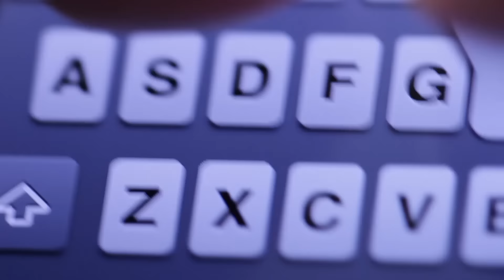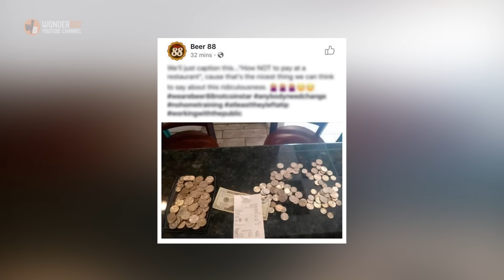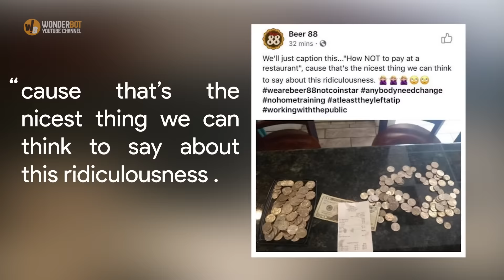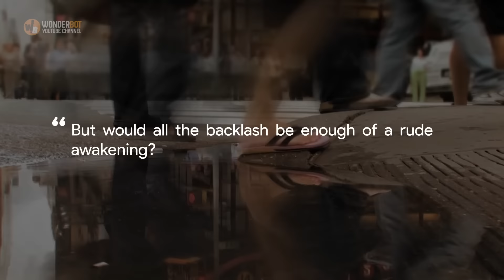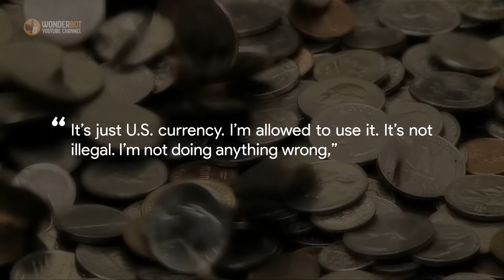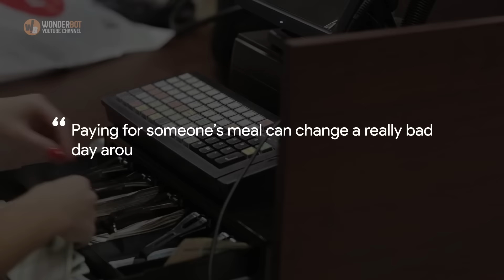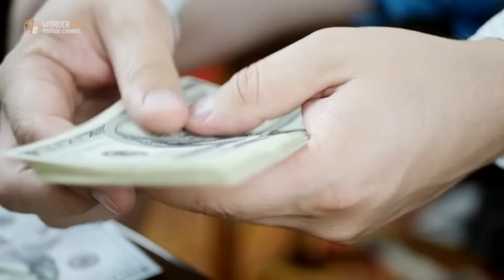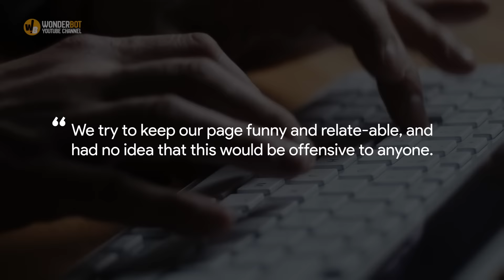Waitress Mocks Boy For Paying In Quarters, But He Gets The Last Laugh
A 17-year-old boy in Virginia, USA was upset and shamed by callous comments that ended up going viral. The young man decided to get back at the woman and the entire restaurant in the best way he knew how.
No one was expecting such an unreal turnaround and she didn’t see it coming. Now the whole world was watching her every move.
As a young person, eating out on your own dime is a luxury that many teens forgo. So when you’ve eventually saved up enough to treat not only yourself but some of your friends as well, you hardly give a thought to what form your money comes in, plastic, paper, or coins.